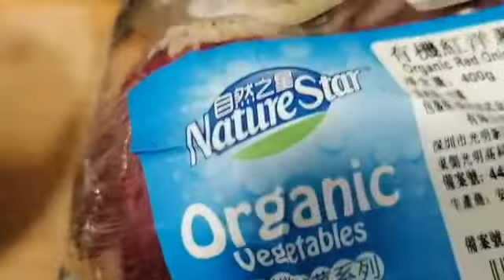YUMMY CHINESE Fried Rice #3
Video from Janeth